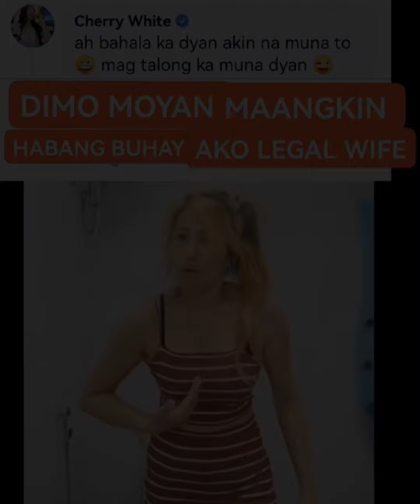WALANG SA INYU CHERRYWHITE AT CANADAGIRLVLOG ANU MGA PINASASABI NYO.AKO ANG NAUNA KAY